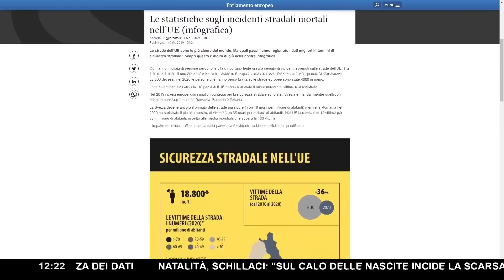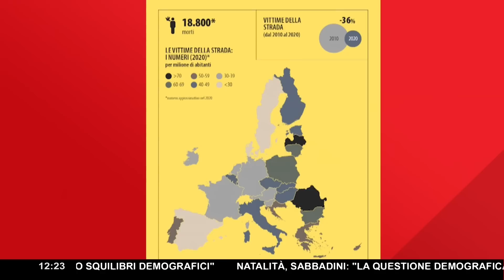FANATICI DEL LIMITE ALLA RISCOSSA ▷ "MA I DATI PARLANO CHIARO: ECCO QUALI SONO LE STRADE PERICOLOSE"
È stato approvato in Consiglio dei Ministri il nuovo codice della strada voluto da Matteo salvini . Le nuove norme prima di essere definitive passeranno dal parlamento per essere prima discusse e poi approvate. Le principali novità riguardano al momento l'estensione a 3 anni delle già presenti limitazioni per i neopatentati.